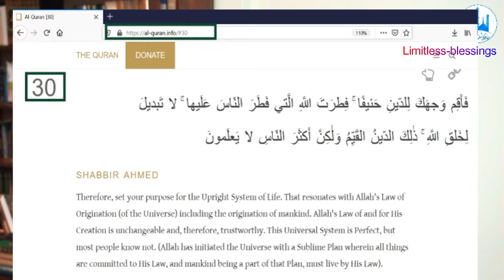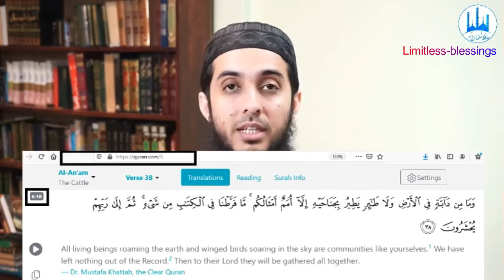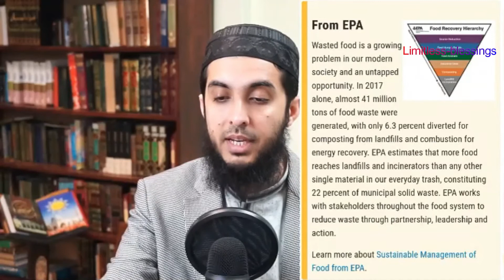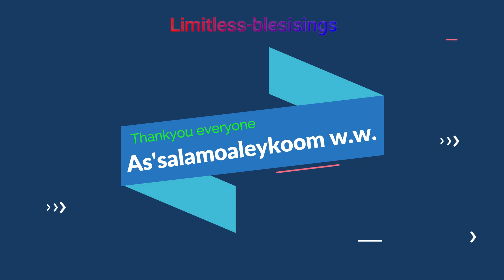Climate Change Islam & Nature 2021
i am inclosing detail below... Jazakallah-khairan Hafiz Nauman Akbar for imparting your knowledge.
must read.
Many thanks to YouTube, a wonderful platform for letting us convey & express beautiful msg. of our purpose in life,
The views expressed by the speakers do not NECESSARILY represent the views of Limitless-blessings.
👇 Speaker's Bio 👇
twitter xxxxxxx (pvt)
instagram xxxx (pvt)
facebookxxxxx (pvt)

Sweet Quran Recitation in The World 2021 Raad Mohammad Al kurdi Dec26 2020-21 With English Subtitle